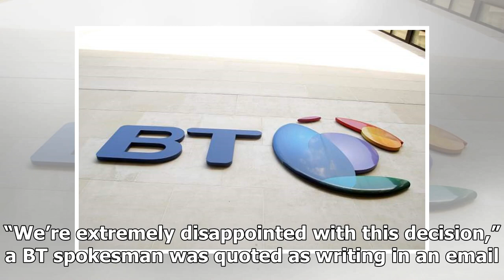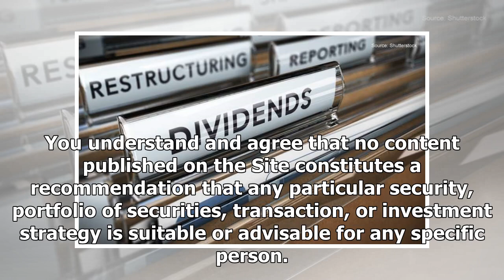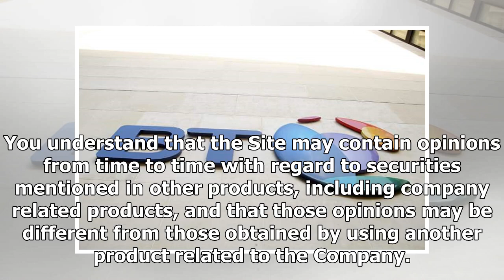US Newspapers - BT Group extremely disappointed when the judge ordered it to €1.8mln damages to for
US Newspapers - US Newspapers - BT Group extremely disappointed when the judge ordered it to €1.8mln damages to former boss-Italy

Gianluca Cimini was fired for disciplinary reasons last year, but then BT filed a criminal complaint accusing him of grave violations of corporate governance.. Full reasons for the ruling by the judge will be issued within 15 days BT Group LONBT.A said it was extremely disappointed with a decision at an Italian labour tribunal which means  the former chief executive of its business there has reportedly been awarded around €1.8mln in damages for wrongful dismissal. Gianluca Cimini was fired for d...